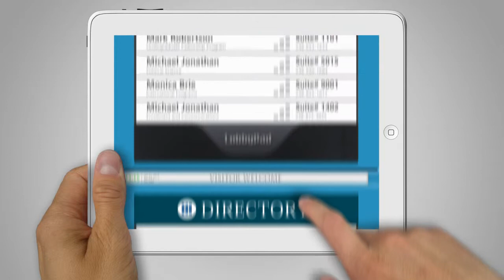Wayfinding Interactive Touch Screen LobbyPad.com Kiosk Solutions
Self Serve Find Your Way® Digital Signage

Welcome your visitors with LobbyPad's interactive digital signage solutions. Manage busy indoor environments more effectively by offering your employees and visitors a quick, convenient and easy-to-use option to find their way around. Provide onscreen brand-reinforcement, advertising, news, announcements and the ability to quickly reserve meeting rooms using onscreen barcode.

Suggested Applications:

Conference & Trade shows
Office Building Facilities
Corporate Meetings & Event services
Hospitals
Universities
Government Buildings
Courthouses
And more...